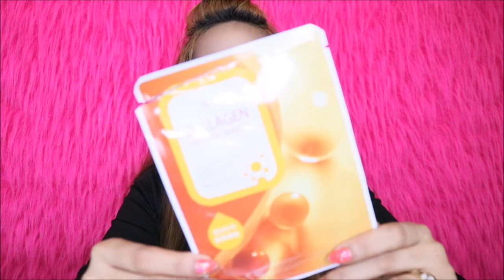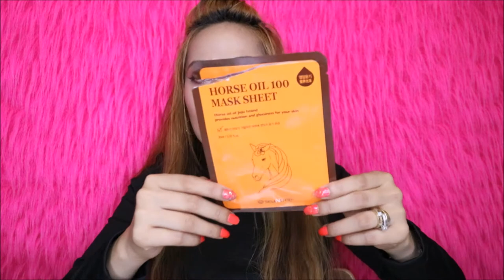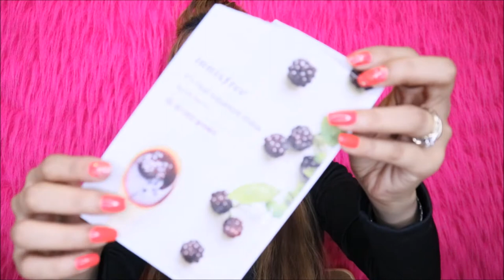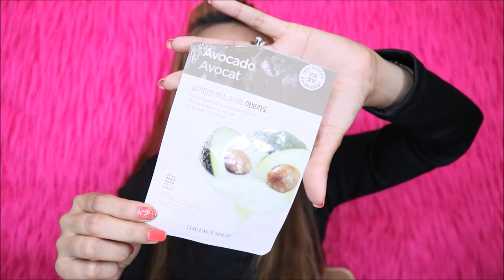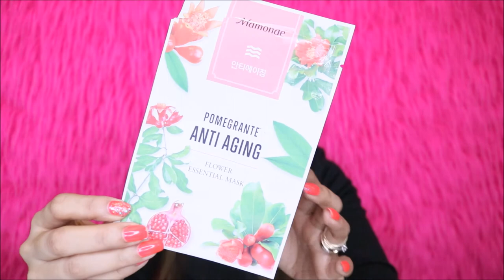VLOGGER IN SOUTH KOREA/SKIN CARE PRODUCTS EMPTIES+BIBILHIN BA SILA ULIT?/PINKSLOVERS VLOG